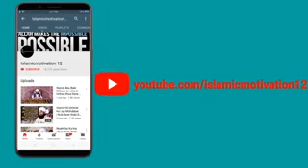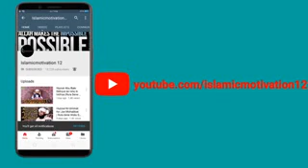بھترين اصلاحي بيان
Mahar